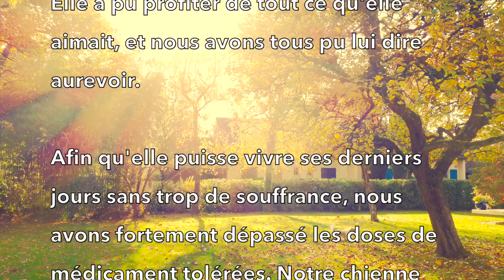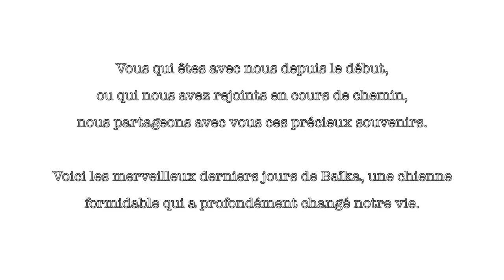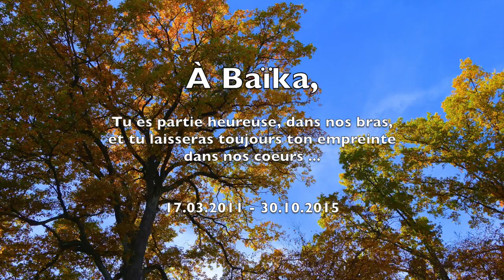Bye bye Baïka - On t'aime fort ♡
♥ S'il vous plait, lisez le message en début de vidéo & partagez ♥ ↓↓↓ ENGLISH HERE ↓↓↓
 Merci à tous pour vos commentaires et pensées ♡

Chers amis,
Baïka était atteinte d'une maladie génétique grave appelée syringomyélie.

C'est une maladie génétique fréquente chez le cavalier king charles.
La seule façon de prévenir cette terrible maladie, est d'adopter chez des éleveurs qui testent leurs reproducteurs.

Un an après le diagnostic, le traitement de Baïka était déjà au maximum. Les symptômes et les effets secondaires devenaient cruellement douloureux pour notre petite chienne.

Il y avait des hauts et des bas, mais les bas étaient de plus en plus terribles. Nous ne pouvions plus la laisser souffrir ...

Avant de l'endormir, nous lui avons offert de merveilleux derniers jours. Elle a pu profiter de tout ce qu'elle aimait, et nous avons tous pu lui dire aurevoir.

Afin qu'elle puisse vivre ses derniers jours sans trop de souffrance, nous avons fortement dépassé les doses de médicament tolérées. Notre chienne n'aurait jamais supporté ces doses extrêmes plus que ces quelques jours.

C'est pourquoi dans cette vidéo, vous ne verrez pas qu'elle est malade.

This is the message at the beginning of this video (in French) :

Dear friends,
Baika was afflicted with a congenital genetical disorder called Syringomyelia. This disease is frequent with the Cavalier King Charles breed. The only way to prevent this terrible affliction is to adopt from breeders who test their dogs.

A year after her diagnostic we were already at the maximum dosages for Baika’s treatment. The symptoms and side effects were becoming cruelly painful for our little companion.
There were ups and downs but the downs were getting worse and worse. We couldn’t let her suffer any longer …

Before putting her to sleep we offered here some wonderful last days. She could enjoy all that she loved and we could say our goodbyes.

So she could live her last few days without too much suffering we drastically increased her medication, beyond the recommended doses. She would never have been able to tolerate these dosages for more than a few days.

This is why you will not see her sick in this video.

Baïka est une femelle Cavalier King Charles de couleur Blenheim née le 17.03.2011.
Milo est un mâle Cavalier King Charles de couleur Tricolore né le 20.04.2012

Nous partageons notre façon de penser. Les avis et informations partagées dans Baïka's blog ne remplacent pas les conseils de professionnels tels vétérinaires -nutritionnistes -comportementalistes ou autre.